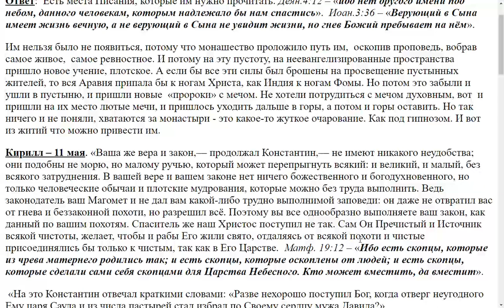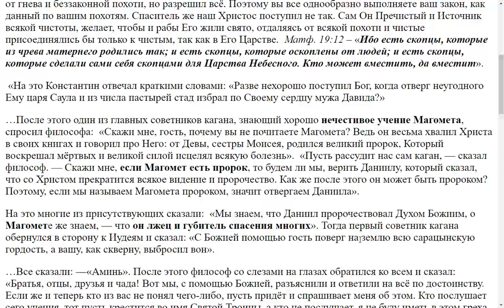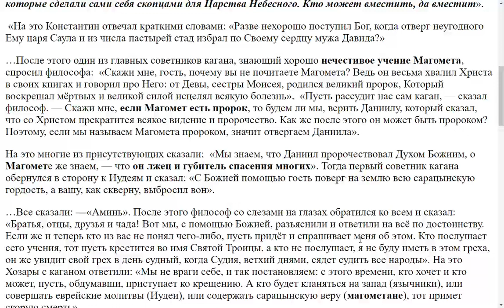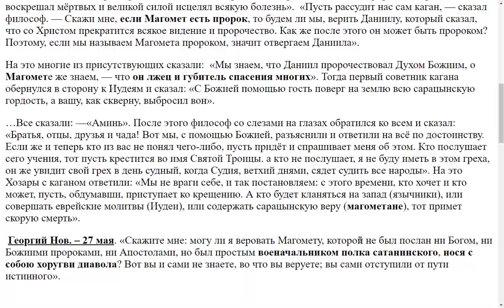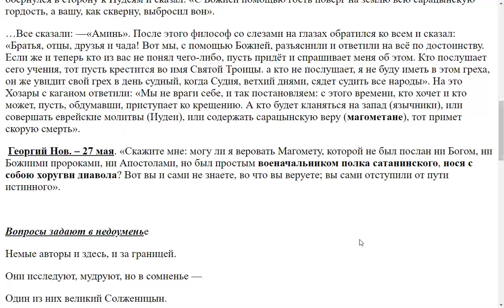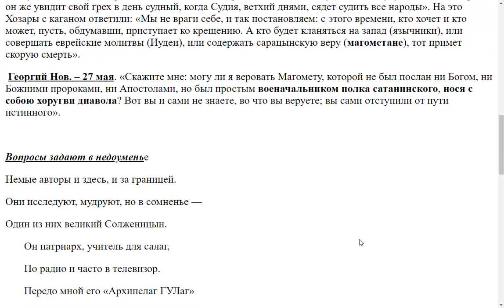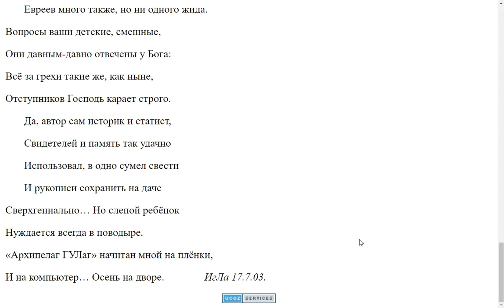2101. Отчего могло возникнуть мусульманство?